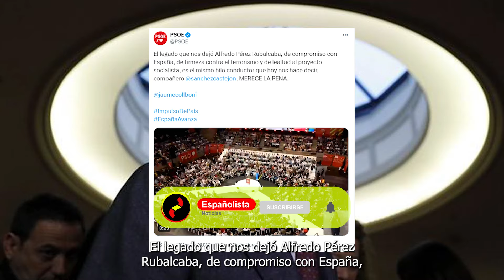El VÍDEO VIRAL que DESTROZA a Pedro Sánchez por Rubalcaba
Este sábado, 11 de mayo, se cumplen 5 años del fallecimiento del socialista Alfredo Pérez Rubalcaba. Hoy todo eran elogios para el socialista, desde el presidente del Gobierno a las juventudes socialistas, pero esos elogios que hoy le dicen, fueron desencuentros y menosprecios en vida.

De hecho, fue el propio Rubalcaba quien acuñó el término, Gobierno Frankestein y criticó hasta la saciedad la forma de hacer política de Pedro Sánchez, empeñado en sentar a la mesa a aquellos que querian romper España. Rubalcaba consideraba que el Gobierno de España necesitaba apoyos fuertes y esos no eran los independentistas.